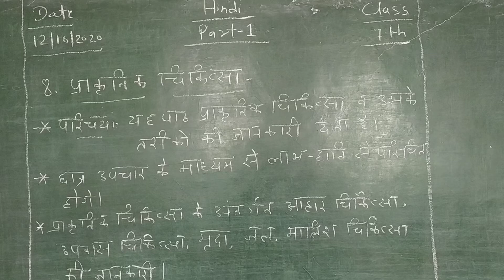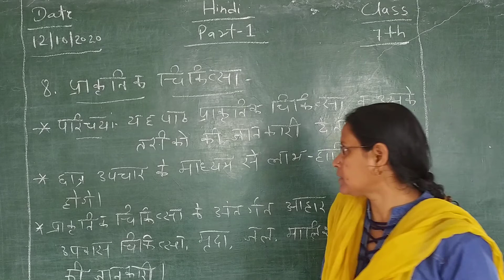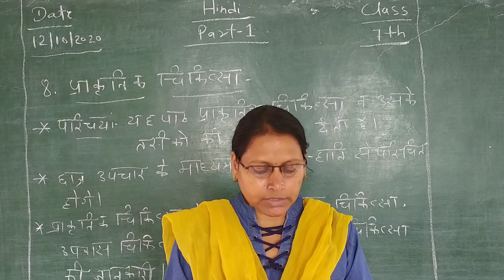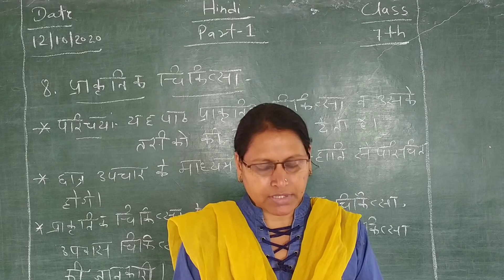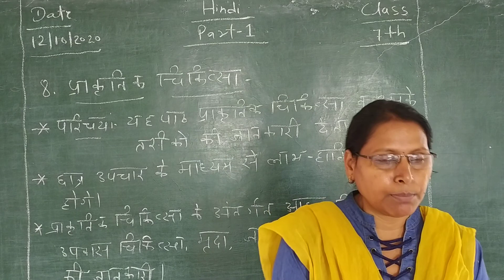Hindi ch.8 class 7th prakritik chikitsa (part-1)